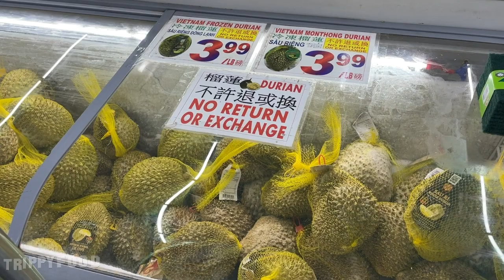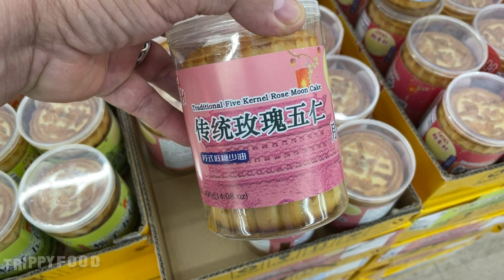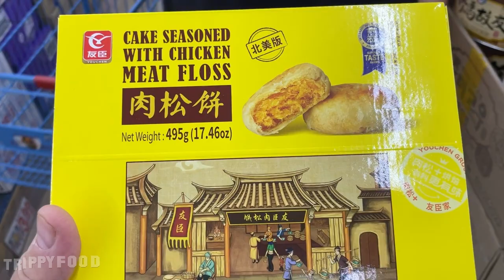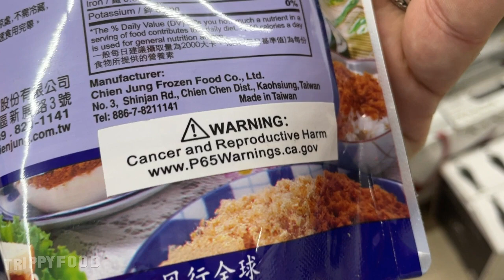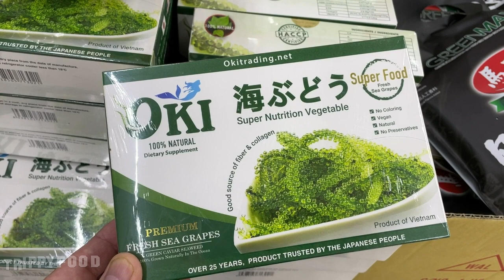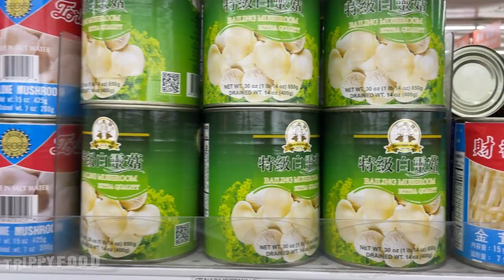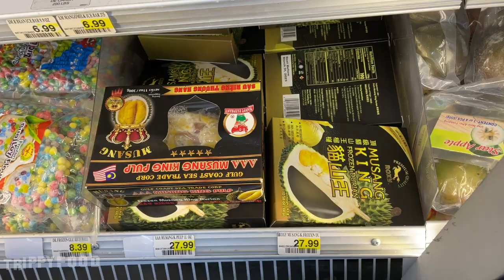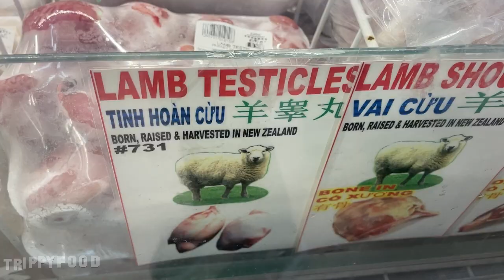Hawaii Supermarket shopping spree (ft. Wreckless Eating's Matt Zion and Michelle)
On this episode we head to the gigantic Hawaii Supermarket Asian grocery store in San Gabriel CA with Val, Juli, Matt Zion and Michelle from Wreckless Eating, and even a cameo from Claudia (Mrs. Trippy Food). What wonders will we find and take home?

Follow Matt Zion on Twitter at @MattZionWE
Follow Wreckless Eating on Twitter at @WrecklessEating
Follow Juli Coots on Twitter at @Julicoots
Follow Trippy Food on Twitter at @TrippyFood
Check us out on TikTok at @Val_TrippyFood